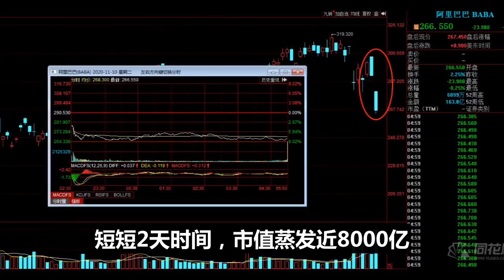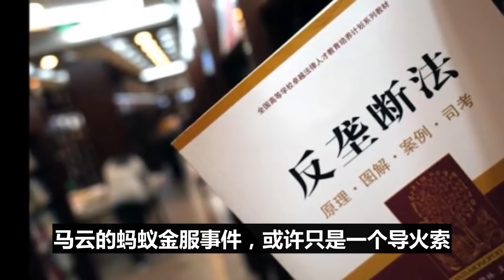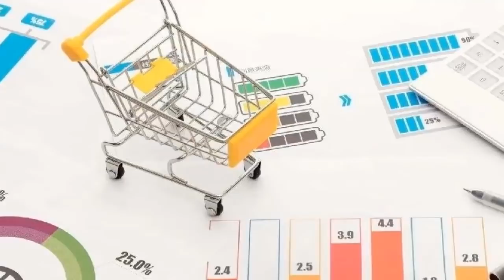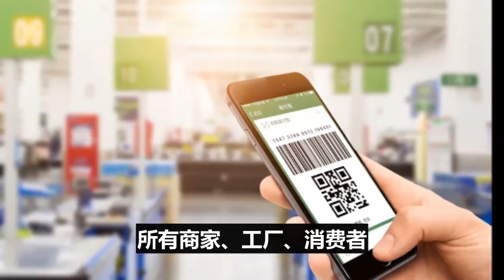戳穿马云的“骗局”！刚刚中央重磅宣布！马云的结局来了！短短四字，付出惨痛代价！